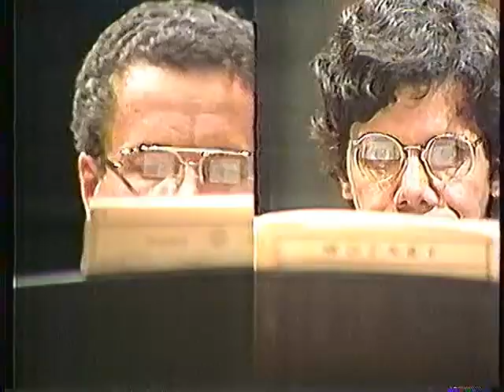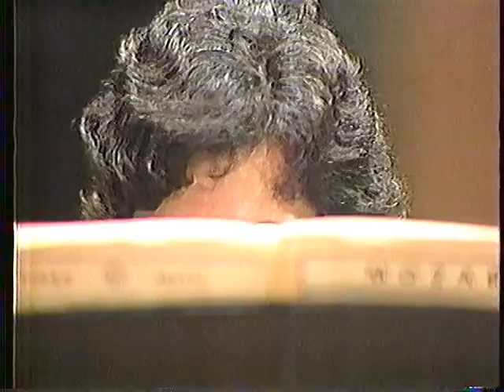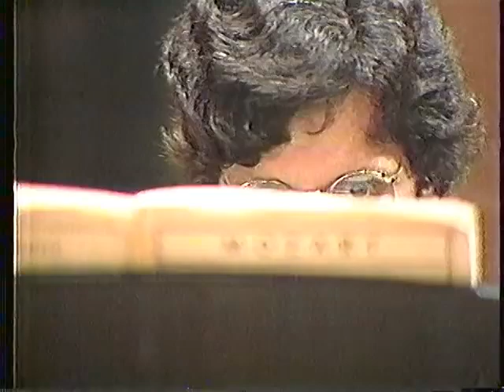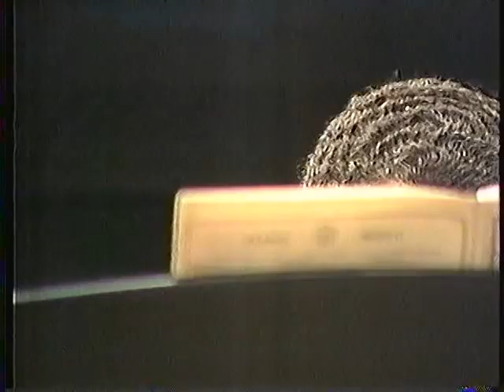Mozart Piano Concerto n.10, 3th mov. - Keith Jarrett and Chick Corea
The New Japan Philharmonic
Conductor : Yoshikazu  Tanaka
Tokyo Music Joy at Yu-Port Kani Hoken Hall in Shinagawa-Ku Tokyo
Feburary 1st , 1985